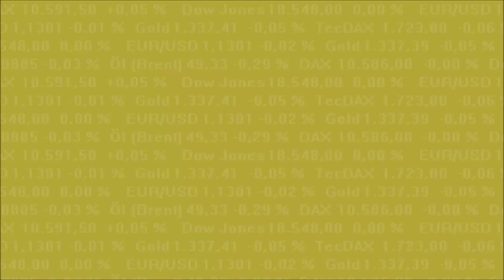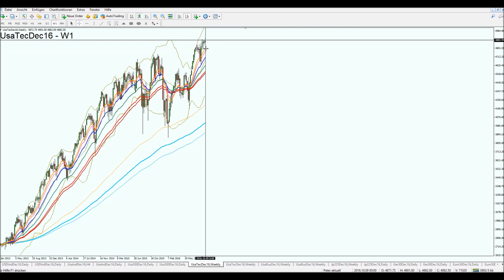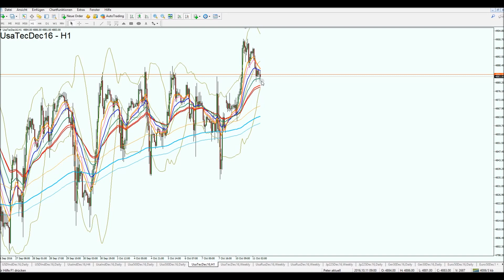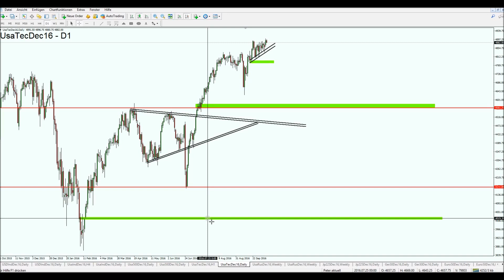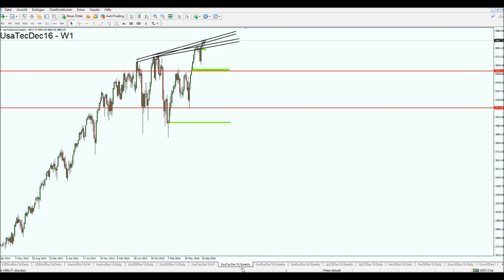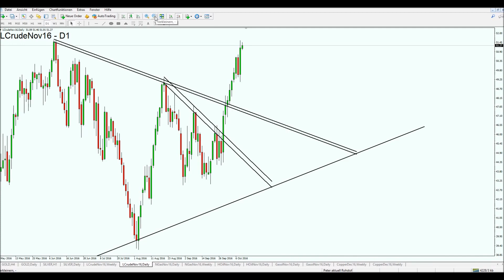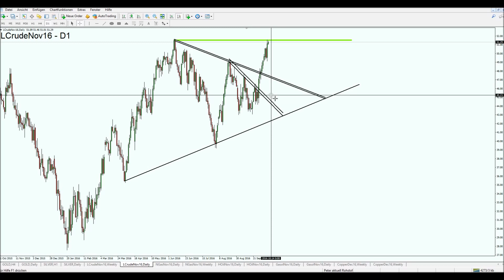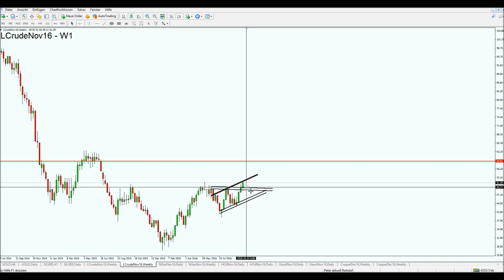Chance auf Kontra-Trade? NASDAQ 100 & WTI Rohöl 11.10.2016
Interesse an konkreten Forex-Signalen?

Nutzen Sie unsere Expertise und steigern Sie Ihre Trading-Performance.
Wir stellen Ihnen dazu ganz unverbindlich ein individuelles Coaching-Angebot zusammen.